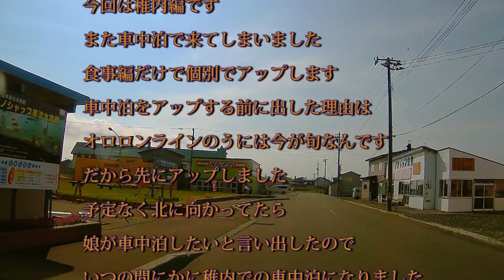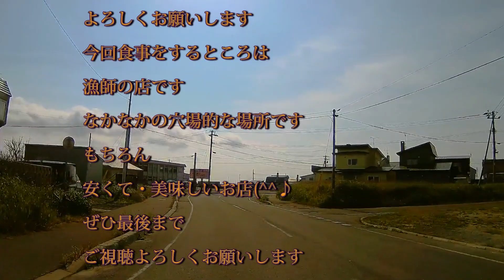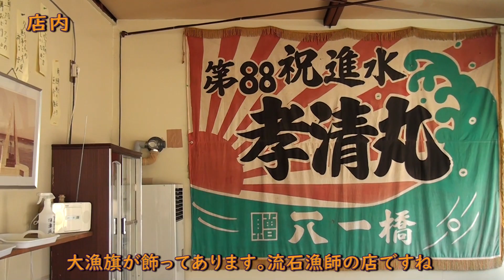【激安うに丼】稚内で車中泊をして朝食にノシャップ岬の近くにある漁師の店でのうに丼が安くて！旨い！！焼魚のみは200円！海鮮丼は近海ものでとにかく安くて旨い！！コスパの良いお店です。北海道のグルメ旅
【北海道のグルメ旅】稚内で車中泊をして朝食にノシャップ岬の近くにある漁師の店でのうに丼が安くて！旨い！！焼魚のみは200円激安！海鮮丼は近海ものでとにかく安くて旨い！！コスパの良いお店です。